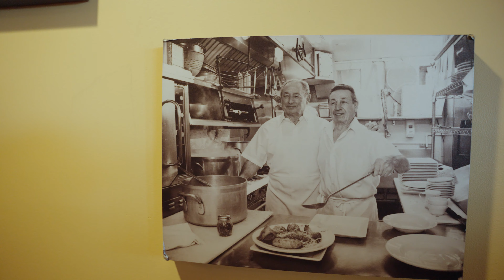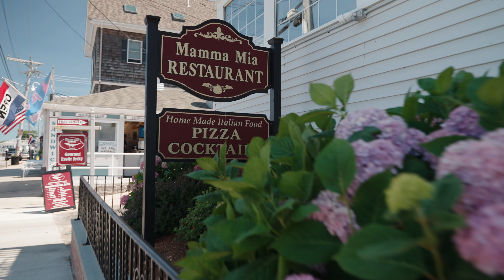Mama Mia Promo